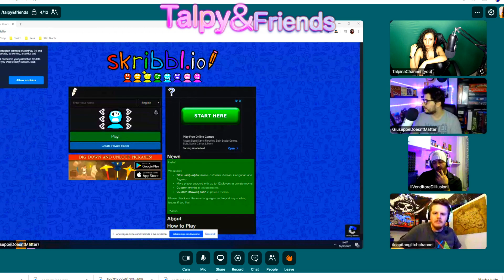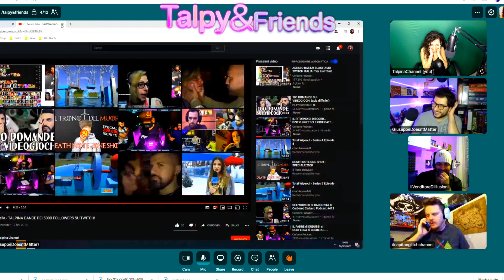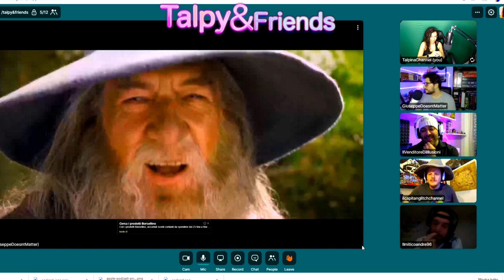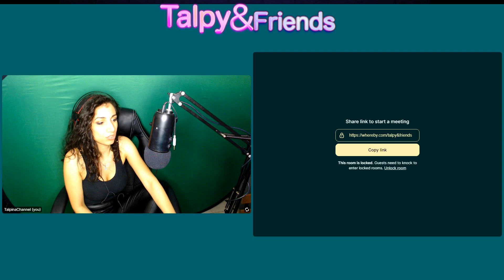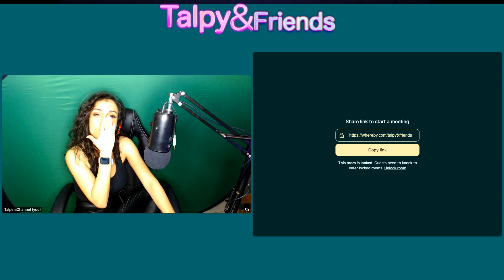TALPY&FRIENDS #2 🎙- COME TI VEDI TRA 10 ANNI?😵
Nella seconda puntata si parla di futuro. COME TI VEDI TRA 10 ANNI??Oltre agli ospiti possono partecipare anche gli spettatori entrando in live loro stessi. Risate assicurate!! BUONA VISIONE!